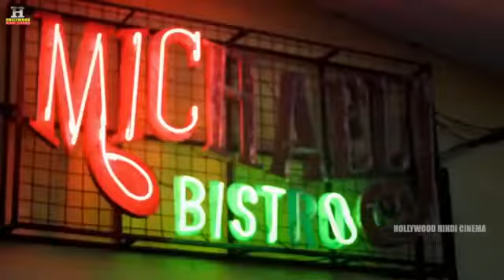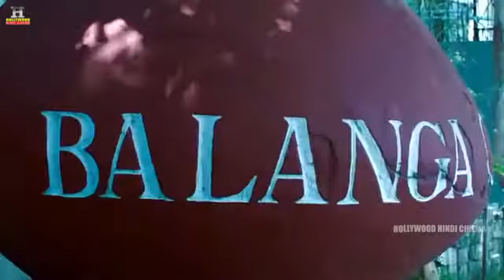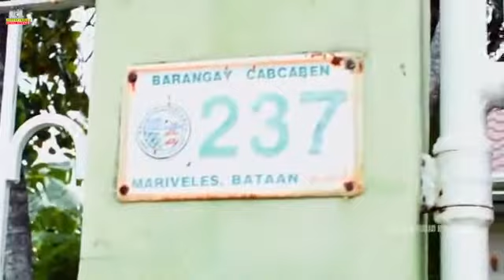KILLER DONUTS - Hollywood Action Hindi Dubbed Movie | Latest Hollywood Movie 2020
Synopsis
A chemical accident turns ordinary donuts into
blood thirsty killers. Now it's up to Johnny, Michelle
and Howard to save their sleepy town from..Killer
Donuts.
Director: Scott Wheeler
Writers: Nathan Dalton, Chris De Christopher
Stars: Justin Ray, Kassandra Voyagis, Michael Swan